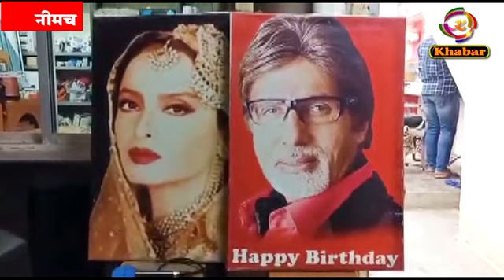अमिताभ बच्चन के फ्रेंड्स ने मनाया अमिताभ बच्चन का 79 वा जन्मदिन नीमच के समता चौराहा पर